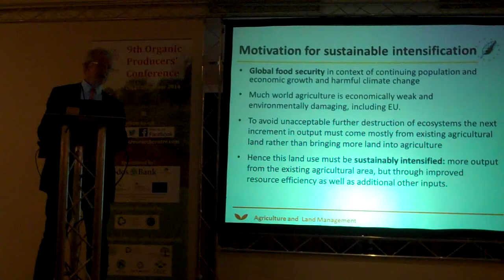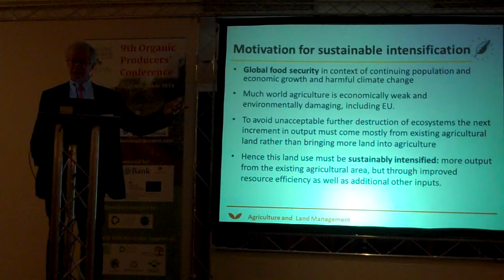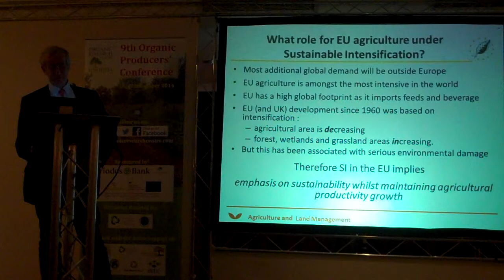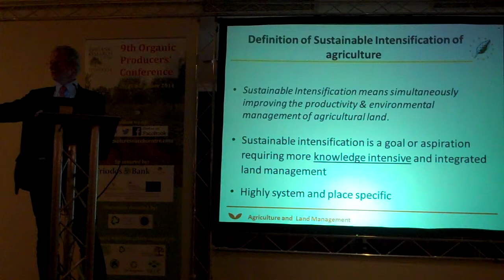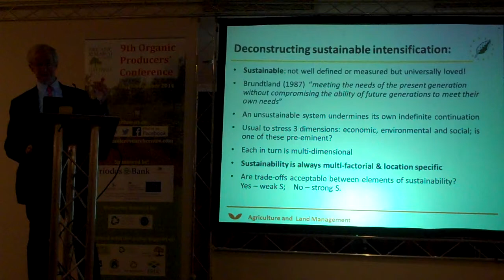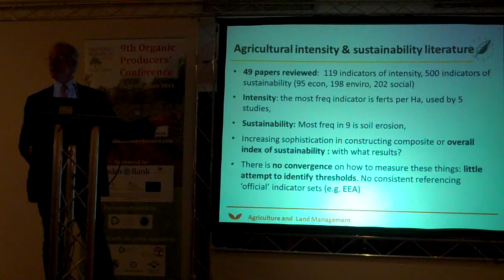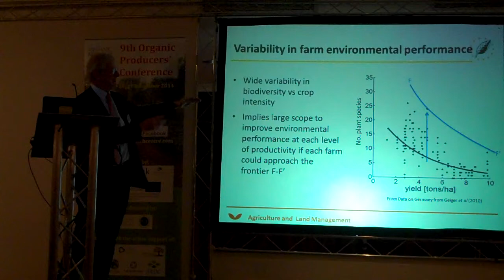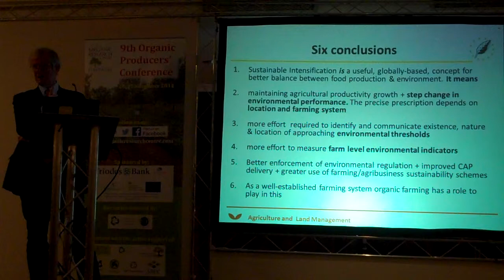Allan Buckwell: What is sustainable intensification? Does organic farming fit the bill?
Prof Allan Buckwell (IEEP) addresses opening plenary at ORC's 9th Organic Producers' Conference in Solihull - 26th November 2014